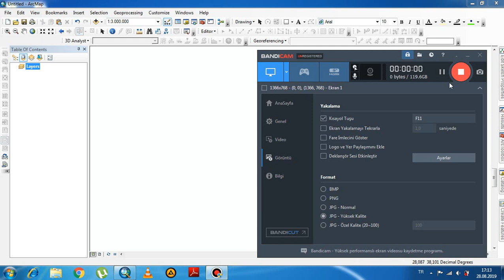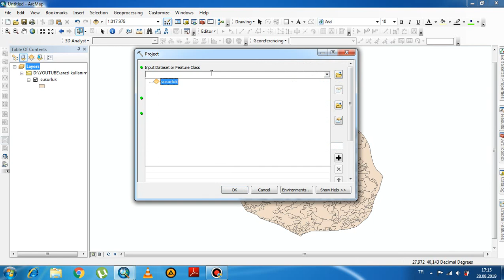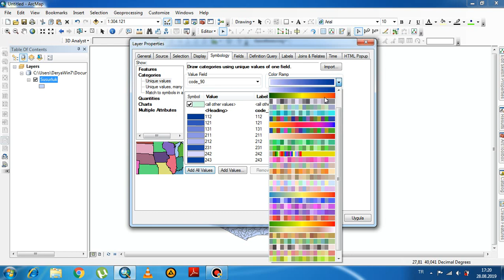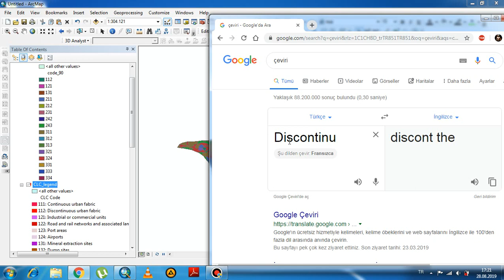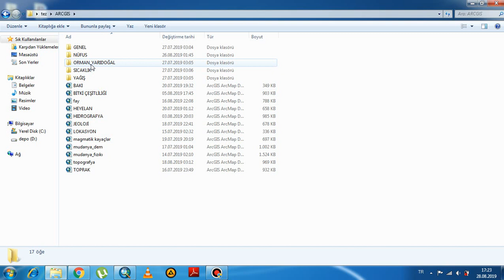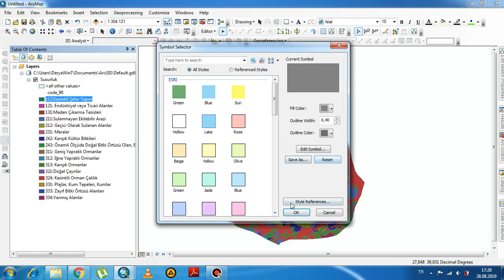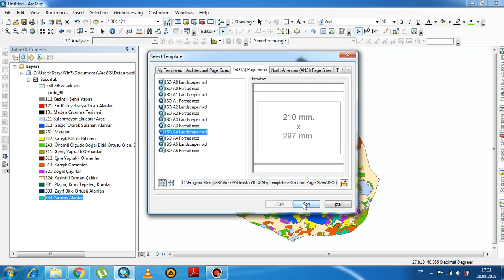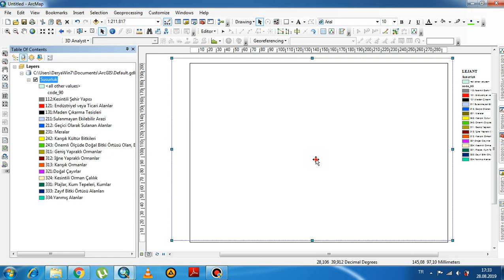ArcGıs 10.4.1 Arazi Kullanımı Haritası Yapımı ( Corıne Verileri)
Lejant kısmını kodların karşılığına göre türkçeye çevirebilirsiniz.

Uygun fiyata tez, proje ve ödev haritaları , grafik ve tablolar yapılır.